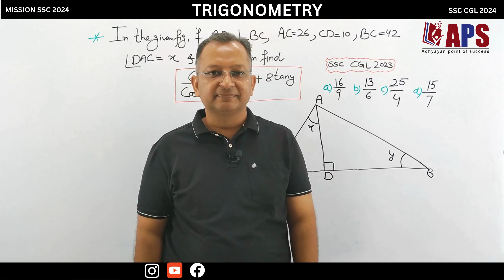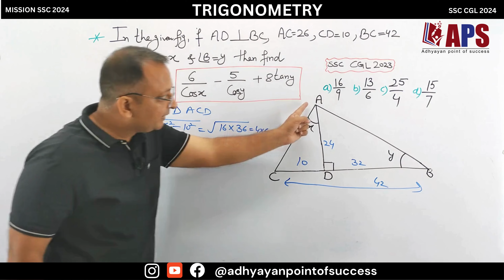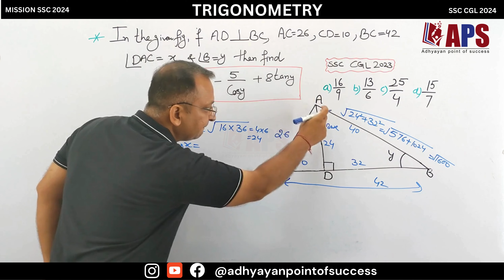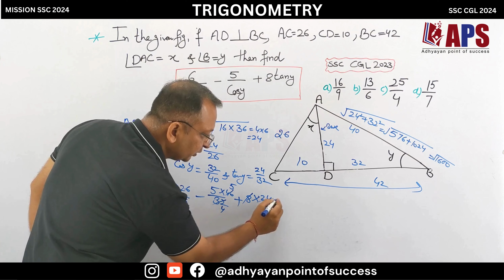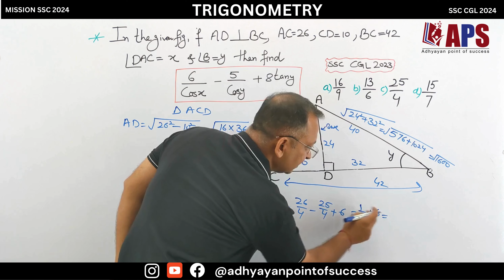😱Most Important TRIGONOMETRY Concept🔥|🔥MISSION SSC CGL 2024🔥 | Study with Best Example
About Adhyayan Point Of Success:
Pankaj Bansal (MSC Math, MBA Finance ) member of APS is one of the most followed maths faculty for various competitive exams viz. IBPS, SBI, RBI, Insurance, Railway, SSC, CAT & Others. He is not only a great Educator but also a great motivator. With an experience of more than 10 years, he not only teaches his students but also motivates and empowers them to achieve success.

For any query and suggestion